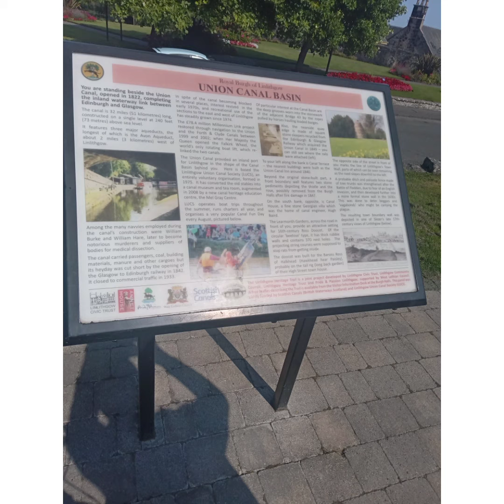Falkirk High to Edinburgh Canal Cycle August 28th 2021